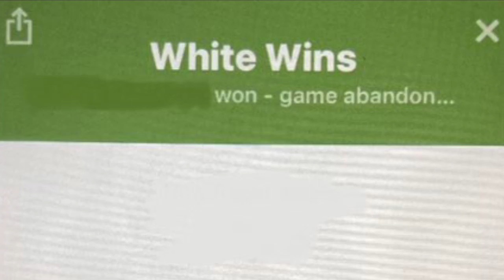Chess Timelapse #2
Another Timelapse! Much shorter than the first one. Enjoy!